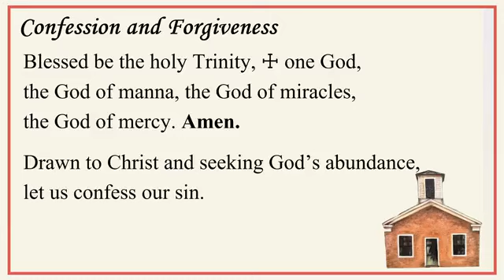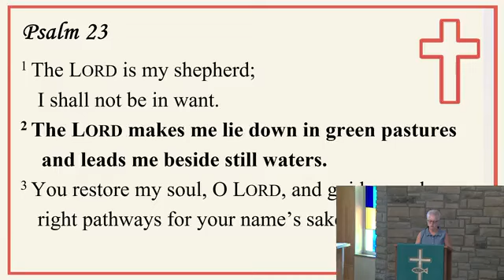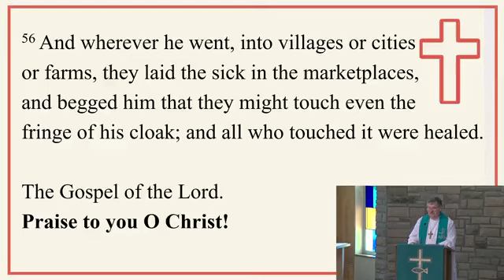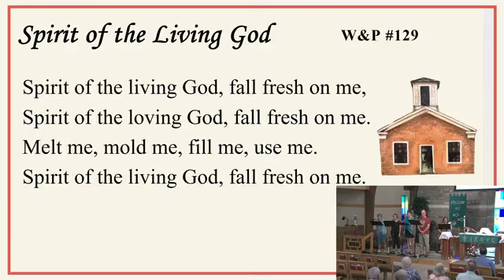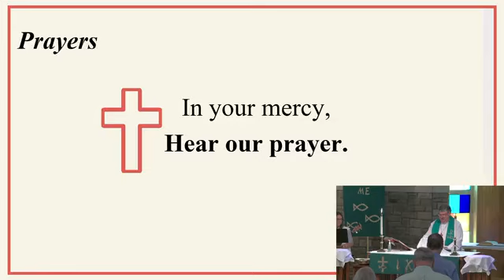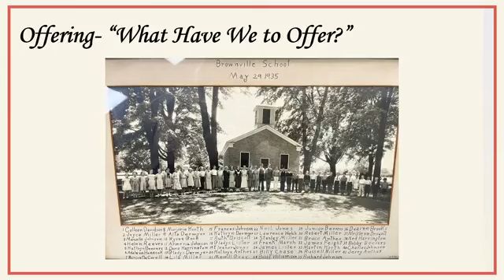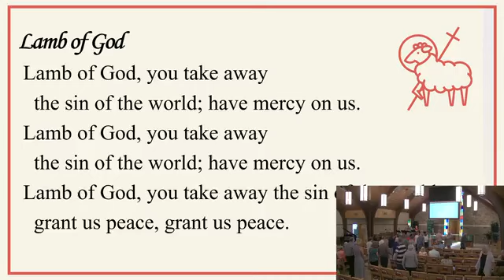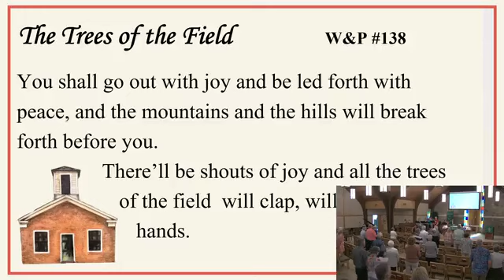July 21, 2024